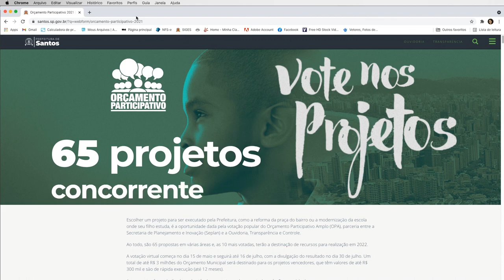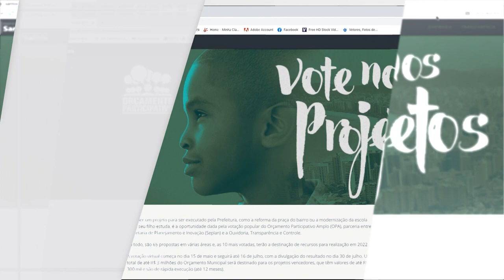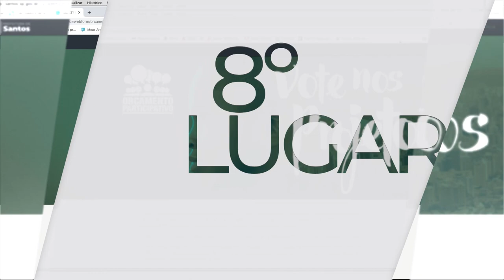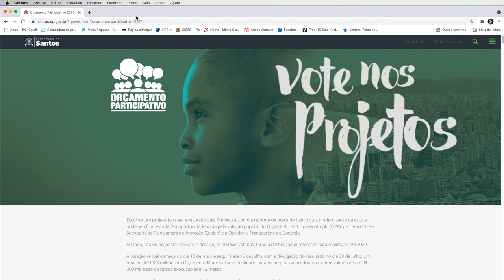Confira os 10 projetos projetos vencedores do Orçamento Participativo 2021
Chegou a hora da gente revelar quais foram os dez projetos vencedores do Orçamento Participativo Amplo (OPA). A votação virtual, que durou dois meses, definiu as iniciativas que contarão com até R$ 300 mil para obras a serem realizadas no próximo ano. Ao todo, foram computados 14.713 votos.